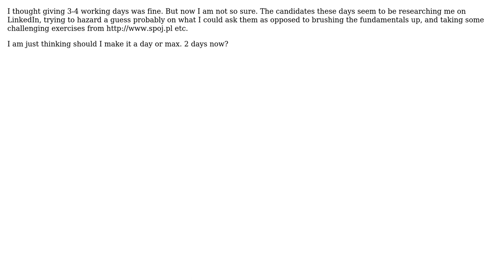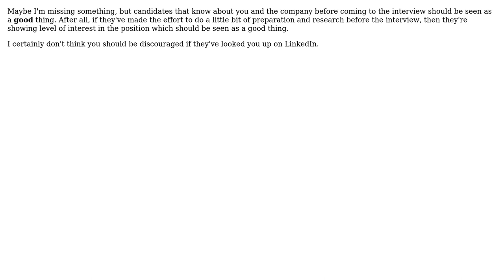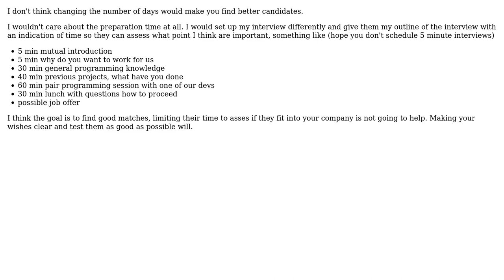How much time do you give an interviewee to prepare before the actual meeting?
Software Engineering: How much time do you give an interviewee to prepare before the actual meeting?

With thanks & praise to God, and with thanks to the many people who have made this project possible! | Content (except music & images) licensed under CC BY-SA | Music | Images & others | With thanks to user Murph user KeesDijk user jmort253 user Fanatic23 user Dean Harding and the Stack Exchange Network Trademarks are property of their respective owners. You are responsible for your own actions.